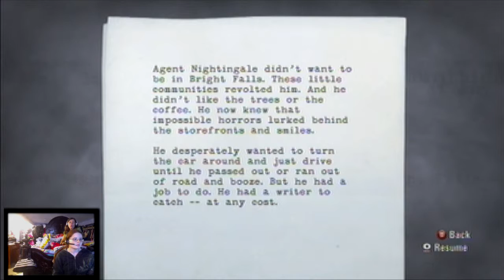Let's Play Alan Wake- Part 15- Inspirational music...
Apparently it helps.